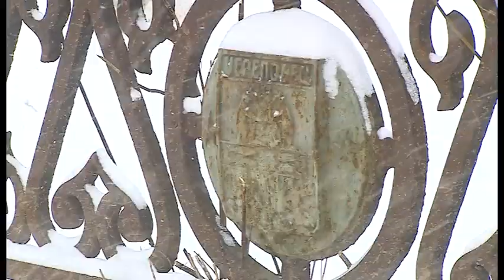Из-за погоды подрядчик не смог выполнить работы в полном объеме в сквере на Вологодской в Череповце